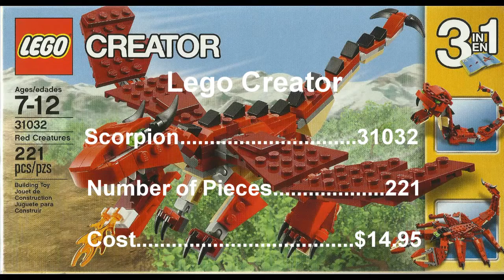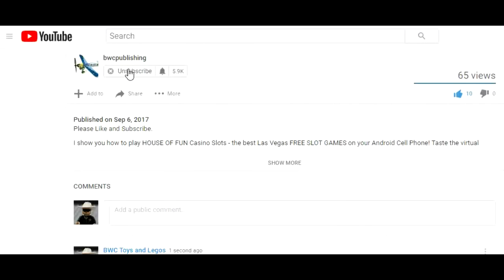Lego 31032 Red Creature 3 in 1 The Scorpion Time Lapse Build and Animation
This video is Lego 31032 Red Creature 3 in 1 The Scorpion
Time Lapse Build and Animation. Watch the Scorpion being
built in time lapse photography.

The Dragon and The Snake Builds are also on my channel.

Hey a shout out to Jeremi's Lego Studio. Thanks for

me what you think.

Lego Kits